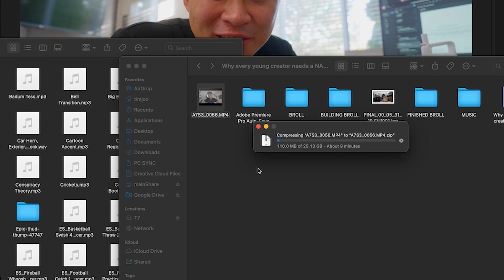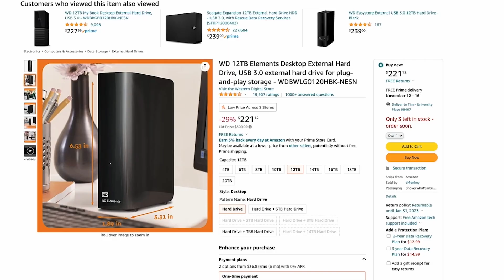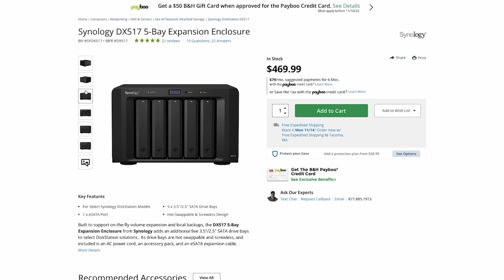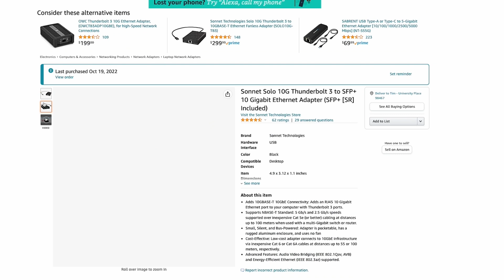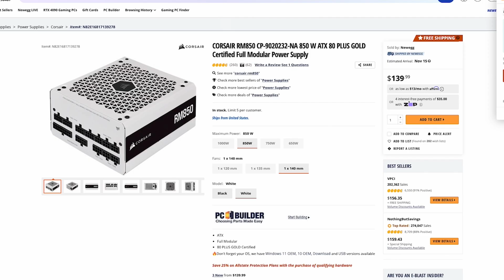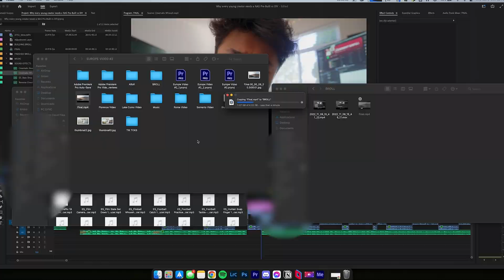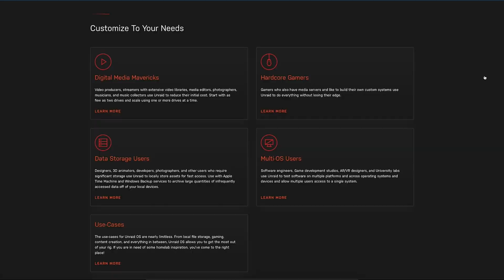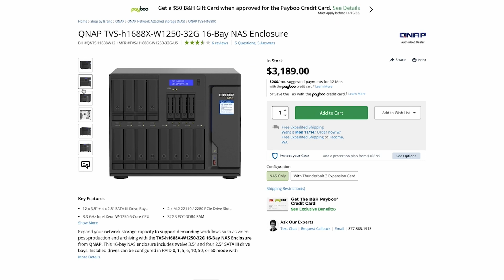why every CREATOR NEEDS a NAS | Pre-Built vs DIY (Network Attached Storage)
Hi friends!!
this week I'm building my first-ever NAS and I'm doing it DIY !! if ur a young creator you NEED to be doing this!

It was a crazy experience, but glad I never need to use external hard drives ever again :')

if ur reading this, comment: outlandish behavior

My DIY NAS Build:
AMD Ryzen 5 5600G 6-Core
TEAMGROUP DDR4 32GB Kit (2x16GB) 3600MHz
WD_BLACK 250GB SN770
Crucial P3 Plus 500GB
EVGA 500W Power Supply
Noctua NF-P12 redux-1700 PWM

SATA Card 4 Port
10Gb PCI-E NIC Network Card
Sonnet Solo 10G Thunderbolt 3
10G SFP+ RJ45 Copper Transceiver

Phanteks - Stackable 3.5" HDD Bracket Duo Pack
Seagate IronWolf Pro 12TB NAS
Seagate IronWolf Pro 16TB

MY GEAR:
main BEAST camera
second camera
main lens
main mic
main tripod
fave photo lens
2nd fave photo lens